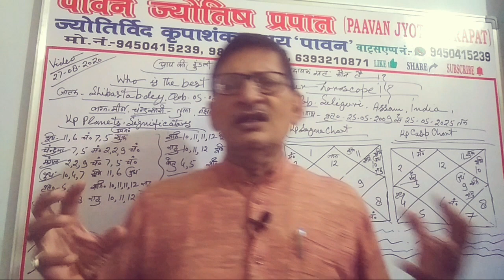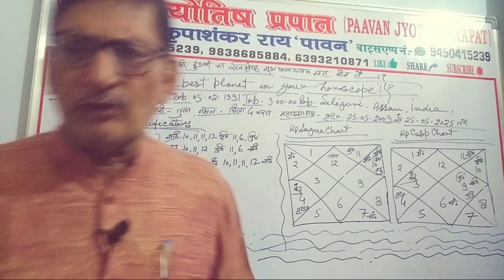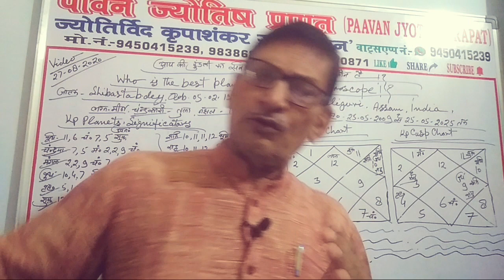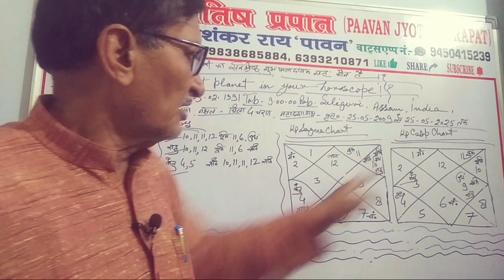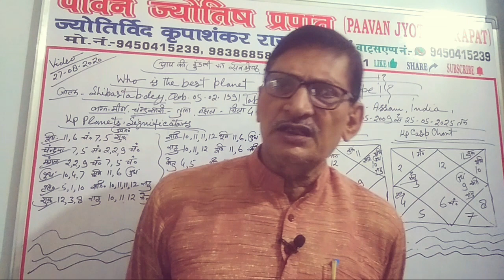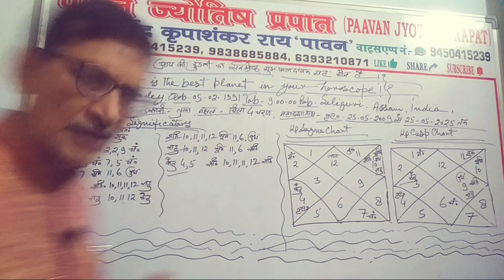आप की कुंडली का सर्वश्रेष्ठ ग्रह कौन है!?The best planet in your horoscope. Kp astrology in hindi.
paavan jyotish prapat you tube channel के sulabh jyotish sandesh, भाग्य दर्पण तथा भविष्य तरंग और किस्मत का लेख पटल पर आप का स्वागत है।वीडियो को अंत तक पूरा देखिए।आप कुंडली का सर्वश्रेष्ठ शुभ फलदायक ग्रह कौन है।?के बारे में जानकारी प्राप्त कीजिए।
संपर्क सूत्-ज्योतिर्विदकृपाशंकर राय पावन.
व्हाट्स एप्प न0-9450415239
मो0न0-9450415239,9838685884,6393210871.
स्थान-बाँसी, जनपद-सिद्धार्थनगर, यूपी, इंडिया.
धन्यवाद शुभकामनाएं!